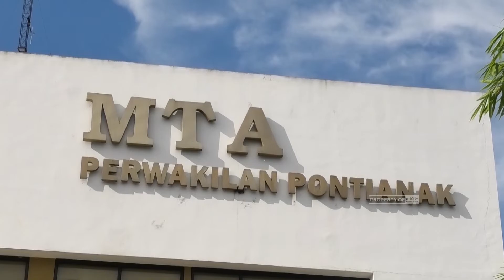AHMAD SUPRIYANTO TEMPUH 464 KM UNTUK NAFAR DI MTA PONTIANAK